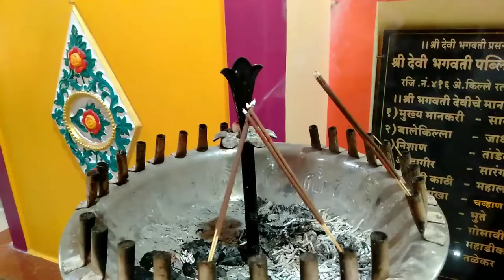Ratnadurg Fort || रत्नदुर्ग किल्ला रत्नागिर || Gaurav Salunkhe Trending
Ratnadurg Killa || रत्नदुर्ग किल्ला रत्नागिर || Gaurav Salunkhe

Maratha Warrior coc Clan

Ratnadurg fort
 ratnadurg
 ratnadurg killa ratnagiri
 ratnagiri fort
 ratnadurg fort
 ratnagiri
 places to visit in ratnagiri
 places in ratnagiri
 hidden places in ratnagiri
 Ratnagiri
 kokan tourism
 konkan tourism
 konkan in summer
 konkan vlog
 kokan vlog
 ratnadurg sea cave
 sea cave in Maharashtra
 Maharashtra
 ratnadurg fort cave
 ratnadurg fort ratnagiri
Forts
History
ratnadurg fort
ratnadurg fort
ratnadurg fort cave
ratnadurg
ratnadurg fort ratnagiri
ratnadurg killa
ratnadurg killa ratnagiri
ratnadurga
ratnadurga fort
ratnadurg fort map
ratnadurg fort history in marathi
ratnadurg cave
ratnadurg fort ratnagiri maharashtra
ratnadurg fort in ratnagiri
ratnadurg fort information
ratnagiri forts
ratnadurg fort drone
ratnadurg fort photos
ratnadurg fort history
ratnadurga fort cave
ratnadurg sea cave
what to see in ratnadurg fort

Copyright Disclaimer under Section 107 of the Copyright Act 1976, allowance isMade for "fair use" for purposes such as criticism comment, news reporting teaching scholarship, and research fair use is a use permitted by copyright statute that might otherwise be infringing non-profit, educational or personal use tips the balance in favour of fair useMinecraft My Wold 👍😎👑👑🙏